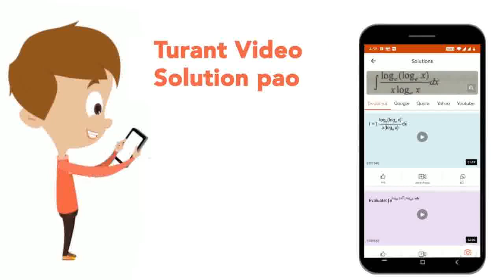Which of the following metal bicarbonate will give metal oxide and CO_(2) on heating? | CLASS 1...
Which of the following metal bicarbonate will give metal oxide and CO_(2) on heating?
Class: 11
Subject: CHEMISTRY
Chapter: SALT ANALYSIS
Board:IIT JEE

👉 Have Any Query? Ask Us.